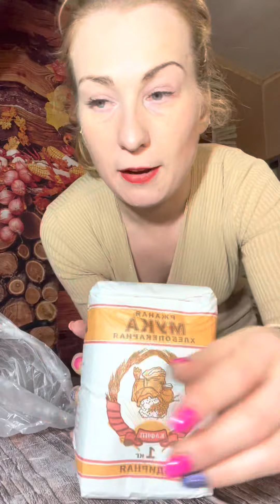За дверь не взяли денег🤷‍♀️ Распаковка. Че купила?